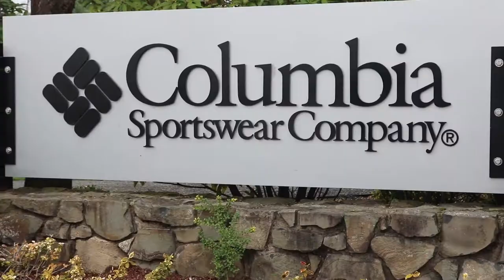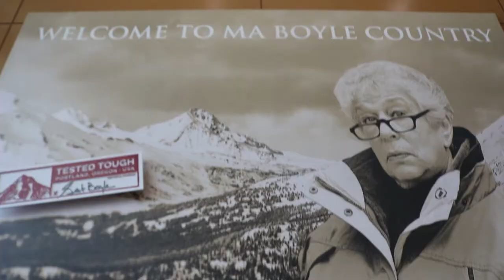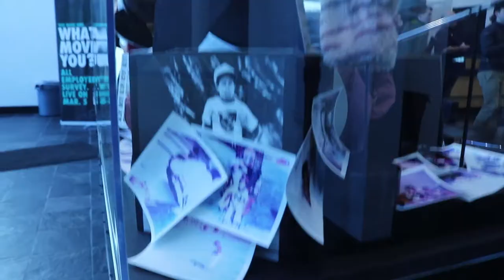Portland Documentary Trip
This is a documentary of Portland, Oregon. While in Portland me and several other business students from Xavier University had the opportunity to visit Portland's top businesses, such as Nike, Colombia Outwear, Travel Portland, Pendleton, etc .